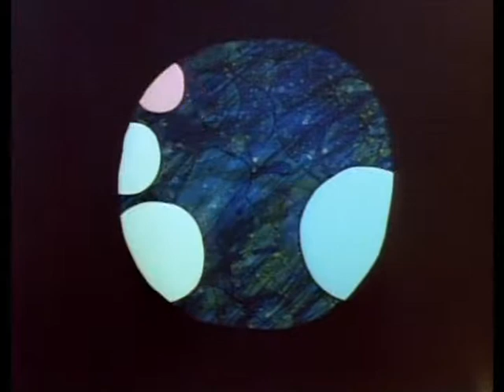School House Rock Interplanet Janet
School House Rock   Interplanet Janet learn about the solar system